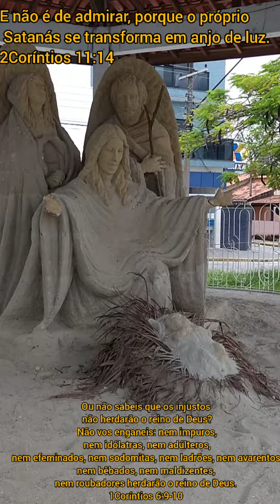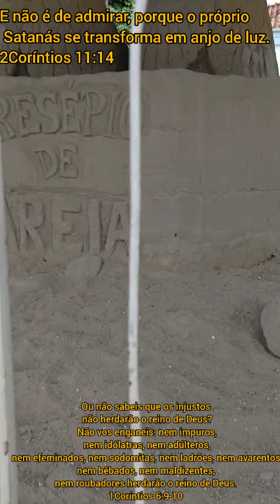Veja esse sacrifício Catolico aos demônios